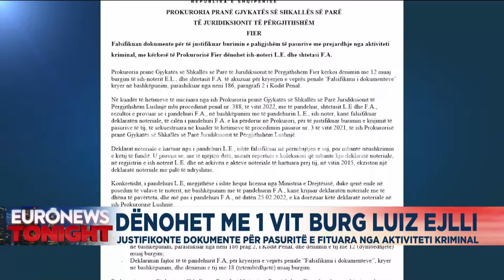Dënohet me 1 vit burg Luiz Ejlli